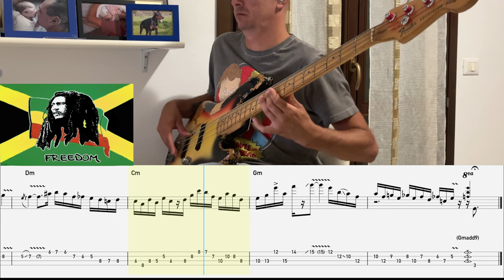Some ideas for playing a reggae song and improvising!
Bass solo - 01:11
Harmonic progression - ||Gm |Cm |Gm | %  |Cm | %  |Gm | %  |Dm |Cm |Gm | %  ||
Premise: I really don't have experience in this fantastic music, listening to the historical songs you can clearly hear that the bass in reggae is played very differently. I tried to make a line that ‘worked’ with the drum groove, but in my own style. I'm not even good at improvising, I didn't ‘think’ what scales to use, I just played without thinking (in fact there's even an F# on the Dm!!!) and then I put the transcription in the video! Advice and criticism always welcome. Igor
in various formats
- 100 Funk grooves for bass
- 500 exercises for bass
- Queen: 185 bass transcriptions
- Jaco Pastorius: Over 70 bass transcriptions
- Flea: 60 bass transcriptions
Tutti i miei libri didattici, disponibili su in vari formati
- 100 Funk groove per basso
- 500 esercizi per basso elettrico
- Professione Bassista
- Queen: 185 trascrizioni di basso
- Jaco Pastorius: Oltre 70 Transcrizioni di basso
- Flea: 60 Trascrizioni di basso
- Red Canzian (Pooh): Oltre 40 Trascrizioni di basso